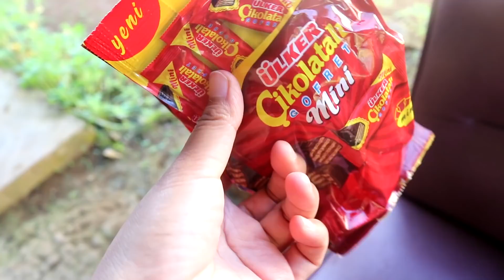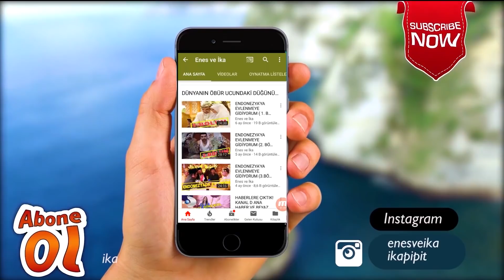KARDEŞİM GELDİ!!! SONUNDA KAVUŞTUK! TÜRK ÇAYI DEMLEDİM! YENGEM İLE SOHBET MUHABBET!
Selamün Aleyküm
Merhaba arkadaşlar!
Bugün çok mutluyum çünkü kardeşim geldi.